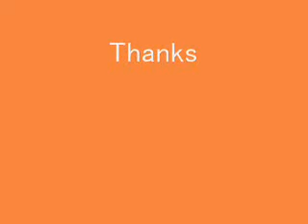Mini-Dachshund Miru 2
She unties it